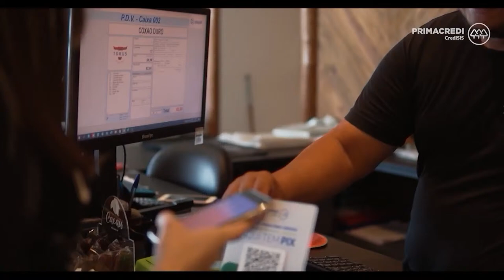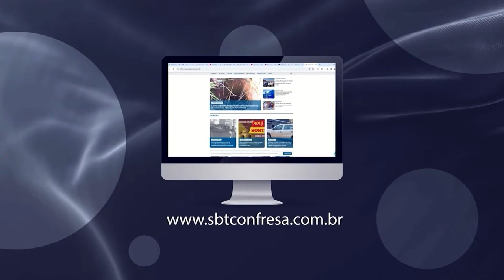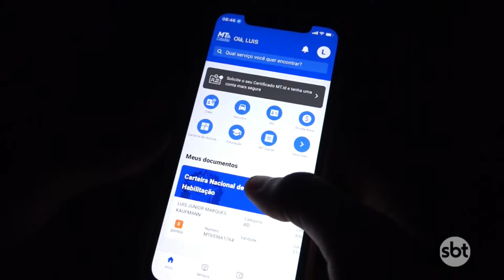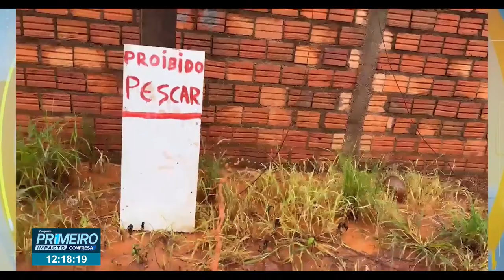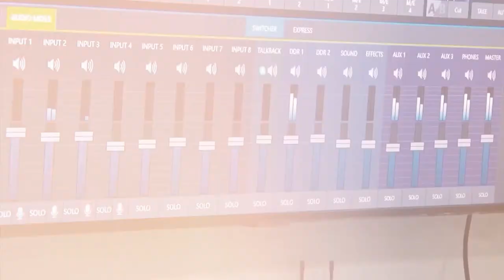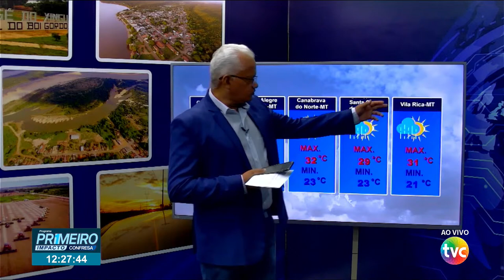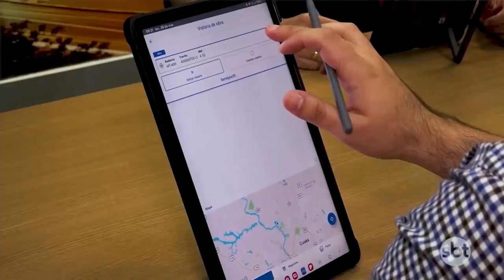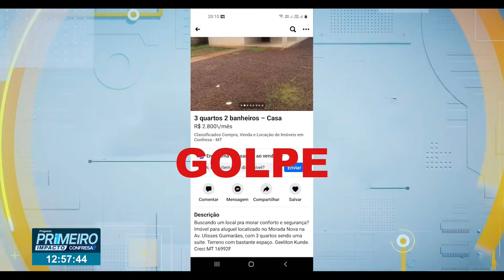JORNAL PRIMEIRO IMPACTO CONFRESA (08/04/2024)